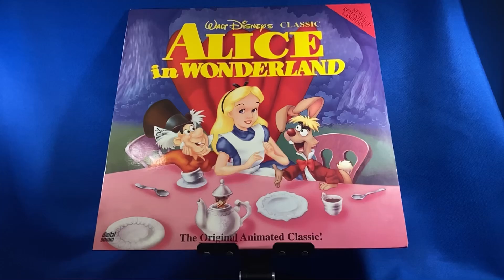Laserdisc: Alice in Wonderland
Newly Remastered